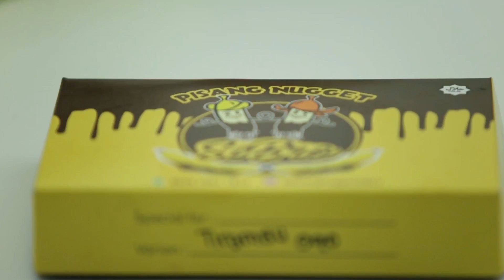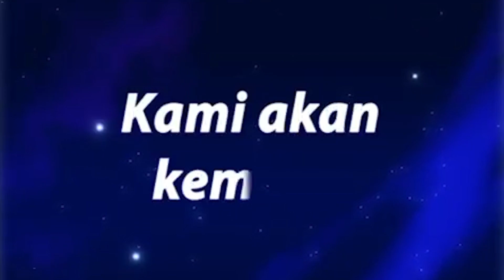MAKANAN HITS 2017 !!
Hari ini aku cobain makanan yang super hits selama tahun 2017 ini . Dari makanan berat, makanan ringan, sampai minuman yang terkenal aku cobain semua. Mana dari makanan atau minuman ini yang menjadi kesukaan kalian, comment ya dibawah.

Owh ia aku ada pengumuman untuk upload berikutnya akan diupload lagi pada tanggal 12 Januari 2018 ya, so tunggu ya nanti bakal lebih seru lagi.

Ditunggu ya teman-teman!

Beri ide-ide untuk JunChef juga buat episode-episode selanjutnya yaaa!! Mau makan apa atau mau pergi kemana ya.

Terima Kasih!!

Supported by EBLO Production